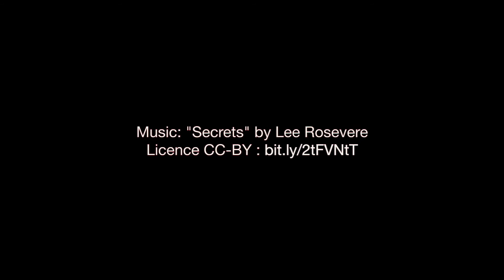OBPL Bakes - Apple & Onion Focaccia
A simple bread loaf that requires little kneading but a lot of time. Alternatively, skip the stretching and folding process and allow the dough to rise in the fridge overnight or up to 24 hours.

Ingredients
1 ¼-oz. envelope active dry yeast, or  2¼ tsp.
2 tsp. honey or agave
2 tsp salt
5 cups all-purpose flour
4 Tbsp. olive oil, divided, plus more for topping
2 Tbsp. butter
1 medium apple
1 medium onion
Rosemary
Flaky sea salt

Directions:
In a bowl, combine yeast, honey or agave, and 2 ½ cups of warm water (around 110 degrees F). Let rest for five minutes until frothy.
Combine yeast mixture with salt. Slowly add in flour, kneading by hand or with a mixer until no dry spots remain, about 3 minutes. The dough will be sticky, but do not add more flour. Pour olive oil into a clean bowl and add the dough, turning it over a few times to coat. Cover with a towel and let rise until doubled in size, about 1 hour.
Punch down risen dough. Grabbing it from one edge, stretch the dough up and over itself, pinching it into the center of the ball. Repeat all around the dough ball. Cover and let rise again until doubled in size, about 1 hour.
Repeat stretching and folding process with risen dough. Cover and let rise until doubled for the third and final time, about 1 hour.
While dough is rising for the final time, preheat the oven to 450 degrees F. Grease a 13x9” baking pan with butter.
Cut the apple and onion into thin, even slices. There is no need to peel the apple. Set aside.
Repeating stretching and folding process with risen dough for the last time. Transfer it to the greased pan and press into the corners. If the dough resists stretching, let it rest for a few minutes.
Arrange the apple and onion slice on top of the dough. Drizzle with olive oil and sprinkle with rosemary and sea salt.
Bake for 28-32 minutes until golden brown. Serve with olive oil and balsamic vinegar, if desired. Bread will keep for about three days.